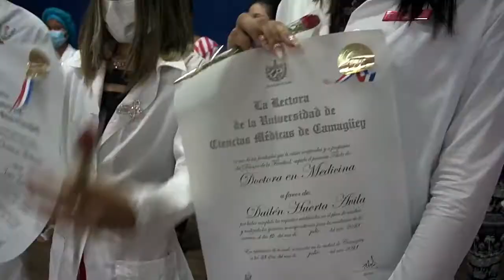Gradúa Guáimaro nuevos médicos para enfrentamiento a la pandemia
En medio de una compleja situación epidemiológica, en el municipio de Guáimaro recibieron sus títulos de graduados una veintena de jóvenes, que se sumarán a las labores de enfrentamiento a la COVID-19.

Hablan ante cámara:
- Dr. José Daniel Suarez Nieves/ Graduado
- Dra. Yesica Tasé Días/ Graduada
- Dra. Dailén Huerta Ávila/ Graduada